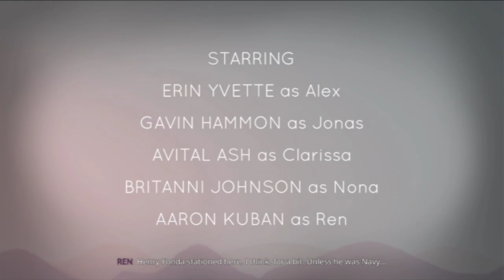Redheaded Bed Wetters - Oxenfree Episode 1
The year... unknown. The island... mysterious. A rift in time and space... maybe. Welcome to Oxenfree.